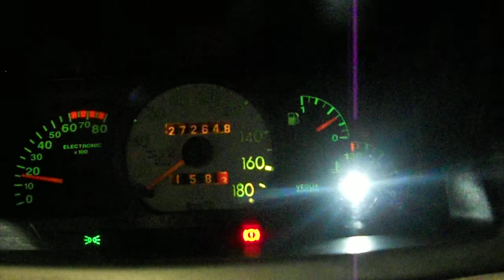cinquecento turbo jse1100turbo shift light test 2200tour minute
simple test